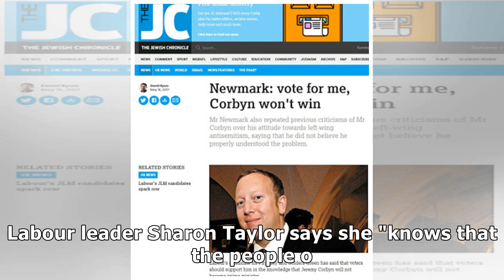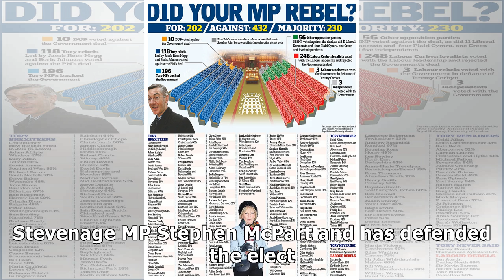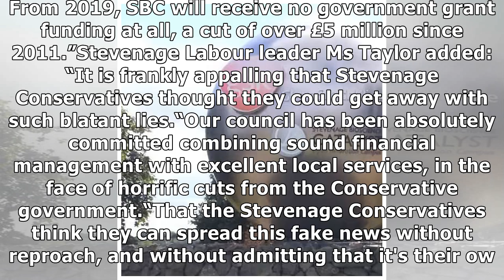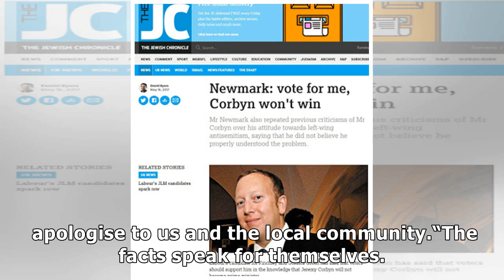Stevenage Conservatives defend election leaflet amid Labour accusations of 'blatant lies'